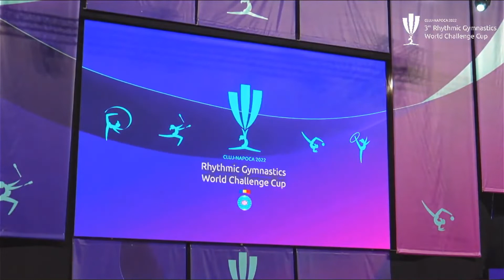[DAY TWO] KOLOSOV Margarita (GER) Clubs Qualifications // Cluj-Napoca World Challenge Cup 2022